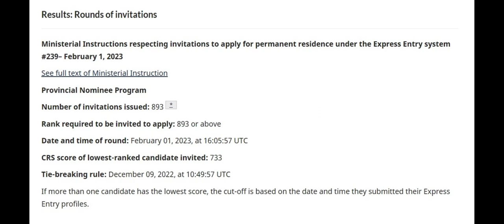Expres entry draw under PNP No of invitations issued 893, CRS score of lowest ranked candidate 733